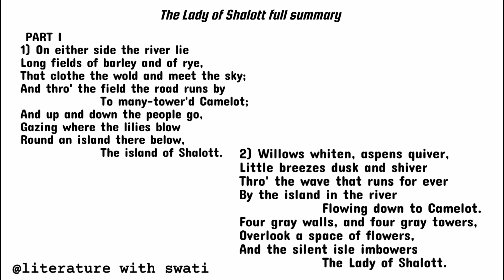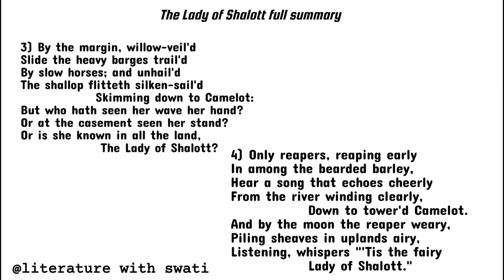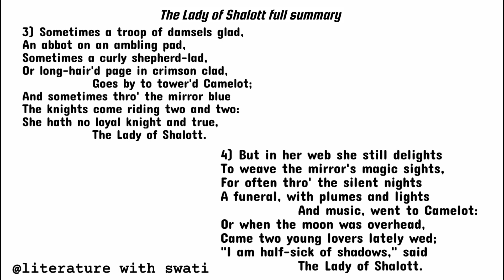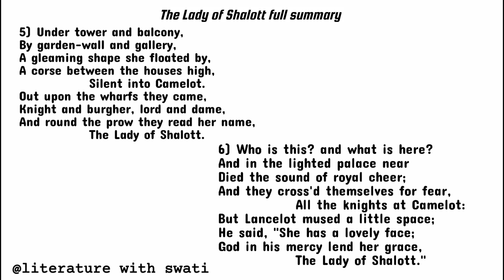the lady of shalott full summary in hindi by alfred tennyson